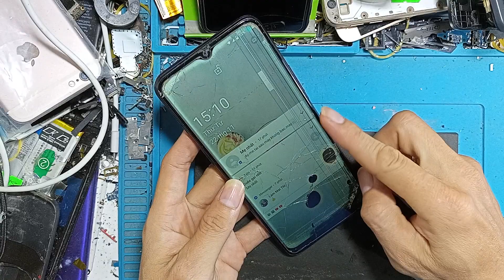Thay màn hình ViVo y12s